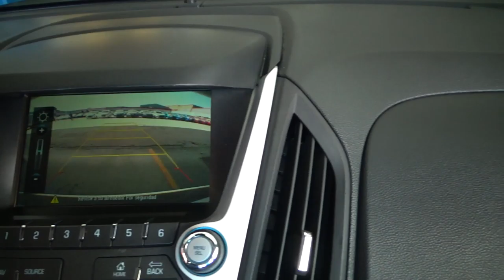Chevrolet / Equinox / 2017 - 5833